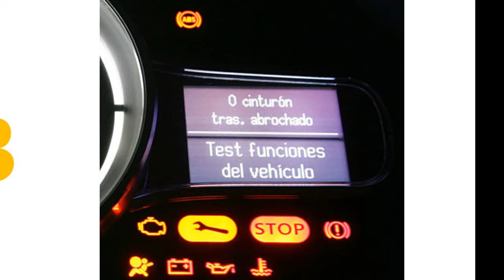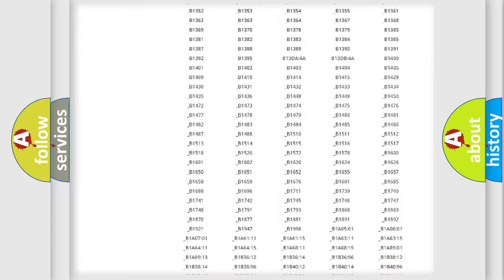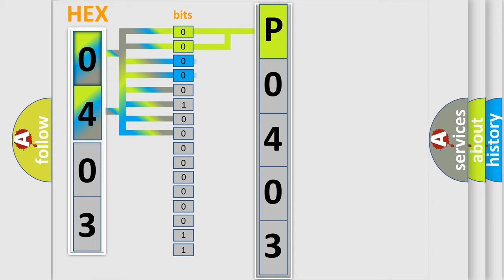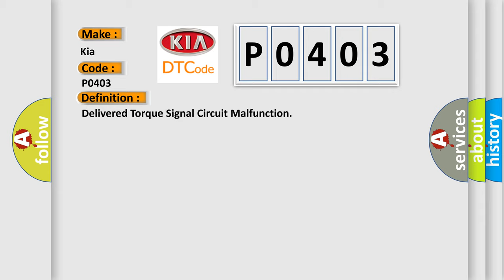DTC KIA P0403 Short Explanation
Contents:
0:21 Basic DTC analysis according to OBD2 protocol standard.
1:48 Insight into programming
2:58 A diagnostically understandable description of the Diagnostic Trouble Code
3:05 Basic error definition

Make
Kia
Code
P0403
Definition
Delivered Torque Signal Circuit Malfunction
Description
The engine is running
Cause